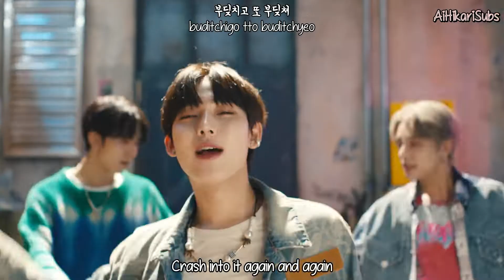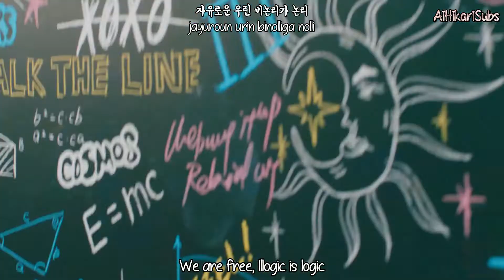ENHYPEN (엔하이픈) - ParadoXXX Invasion Romanization-Hangul] MV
Credits to
Han: music.naver
Rom: CCL
Eng: HYBE Labels

Artist: ENHYPEN (엔하이픈)
Song: FUTURE PERFECT (PASS THE MIC)
Album: MANIFESTO : DAY 1
MV Release : Jul 20, 2022